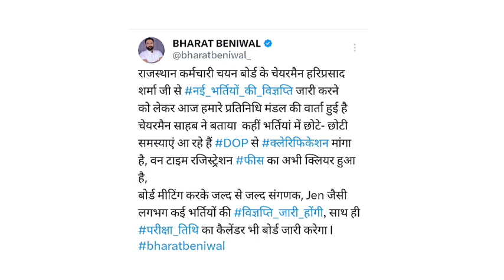राजस्थान कर्मचारी चयन बोर्ड से बङी अपडेट - नई भर्तियों की विज्ञप्ति जल्द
is video me Rajasthan ki new vacancy se related latest update Di hai